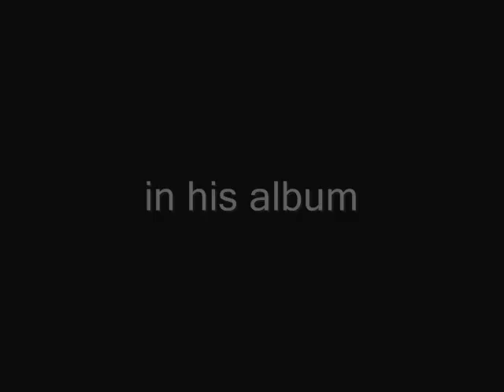Leszek Możdzer plays nirvana